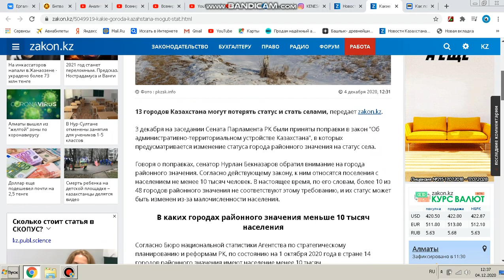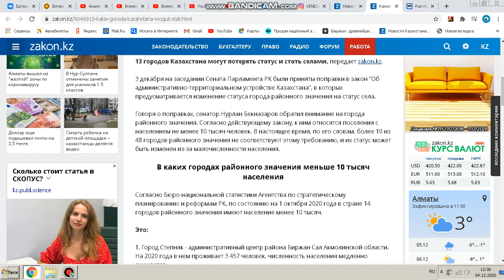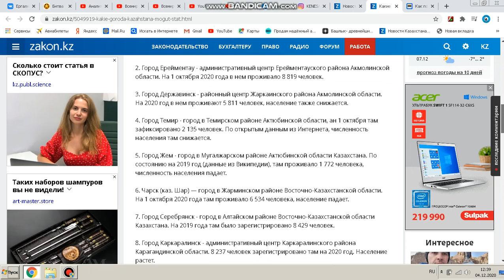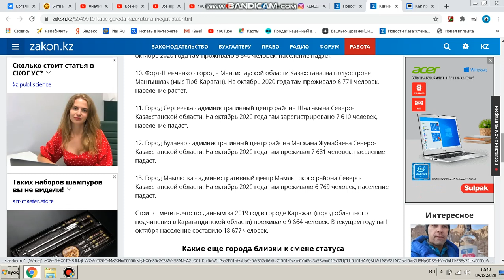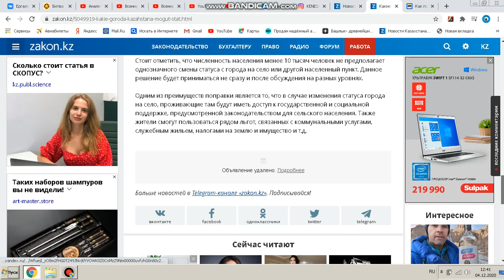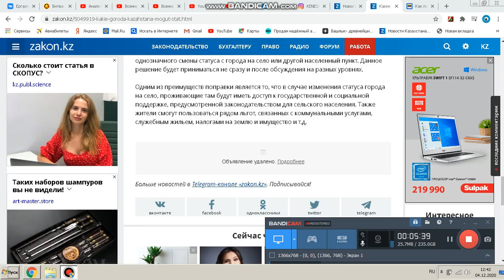Какие города Казахстана могут стать селами (список)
1. КИВИ КОШЕЛЁК 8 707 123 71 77
2. HALYK BANK 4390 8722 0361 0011
YERGALI KOPEEYEW
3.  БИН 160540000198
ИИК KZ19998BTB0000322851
СФ АО «Цеснабанк»
БИК; TSESKZKA